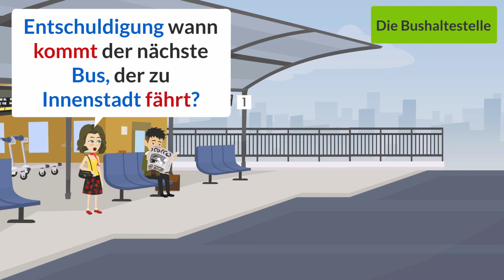Everyday life Learn German with simple sentences | Alltag Deutsch lernen mit einfachen Sätze A1 | A2